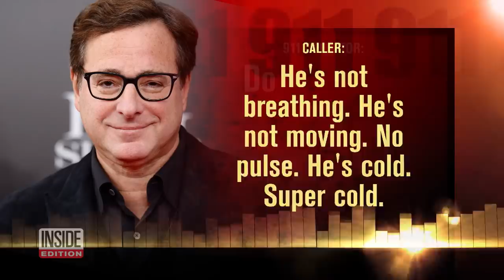Bob Saget Death: Jimmy Kimmel Chokes Back Sobs in Tribute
Stars are making emotional tributes to Bob Saget as police investigate the 65-year-old's death in a Florida hotel room. Jimmy Kimmel choked back tears in a pre-recorded tribute to Saget, saying that the best word to describe the late comedian was the oft-used “sweetest.” Saget's body was discovered by a Ritz Carlton security officer Sunday afternoon after family members asked for a welfare check because they had not been able to reach him.